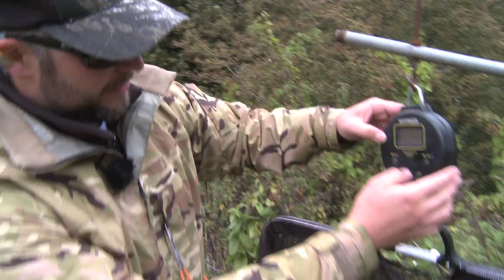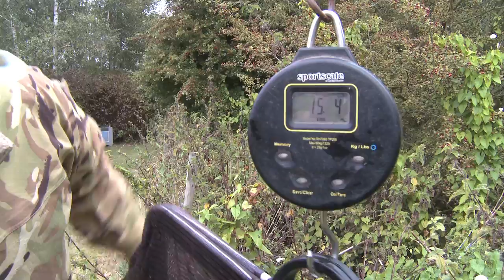Fly Fishing for MONSTER CARP The Big Fish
Huge Carp on the fly with Ben Bangham - Fly Fishing for Carp
Wilderness Tv head out with England Rivers Fly Fishing Champion Ben Banghan to Rolf's Lake near Oxford with the hope to land double figure Carp on the Fly. Ben looks at the kit to use and goes through how to have a successful day Fly fishing for Carp. We knock into some real slabs, all over 12lbs. Totally Awesome Carp fishing. Fishing Britain with the best anglers and top advice. The Big Fish